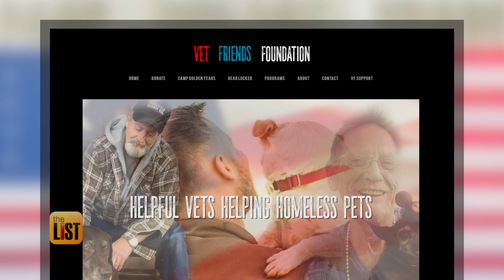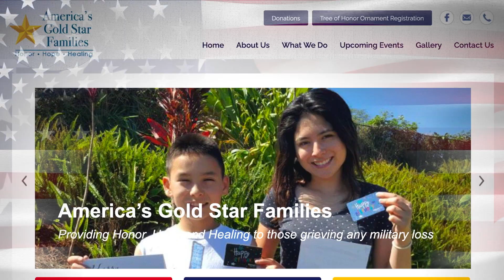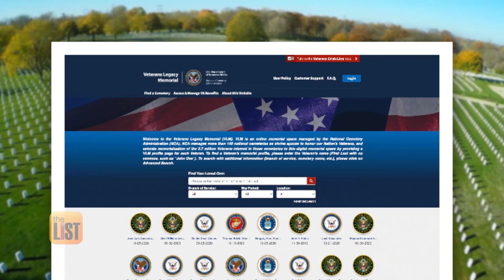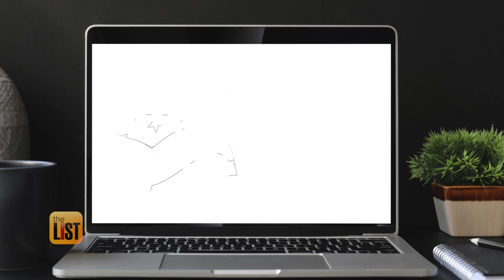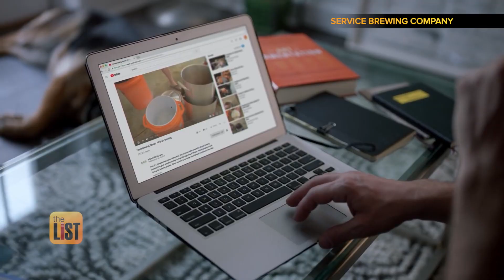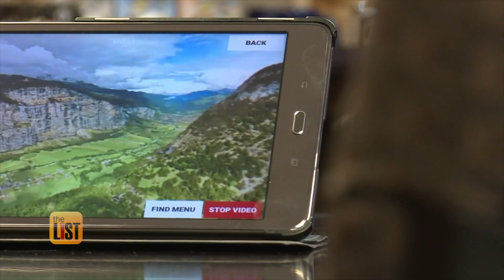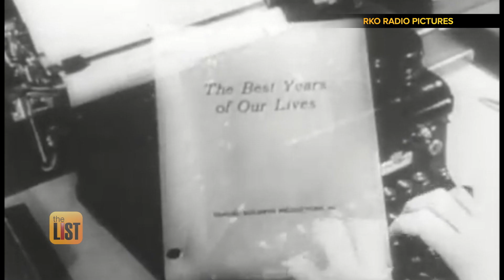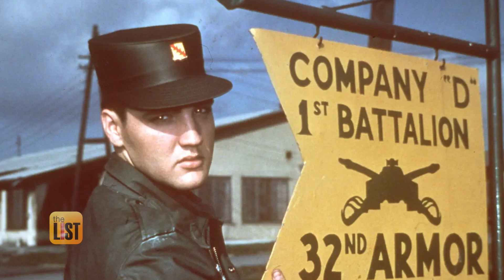Veteran's Day 2020: A Salute to Vets with The List TV Show